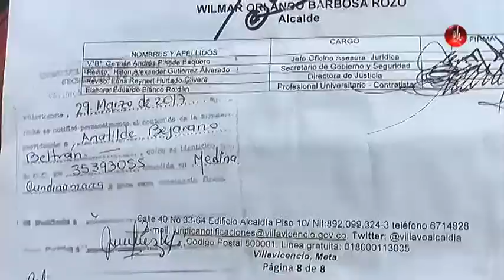Noticiero 03/04/2017 - Denuncia ciudadana en el barrio El Milagro de Villavicencio